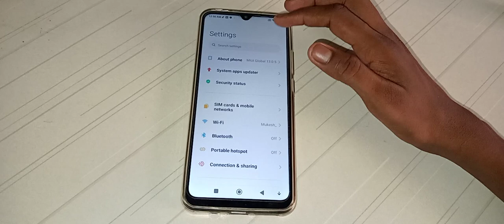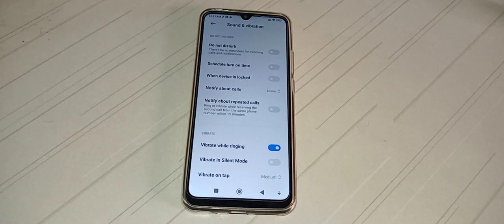how to on vibrate while ringing in Redmi 9i sport mobile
vibrate while ringing on kar na batay
how to on vibrate while ringing in Redmi 10 prime mobile
vibrate while ringing on kaise kar sakte hai
how to on vibrate while ringing in Redmi 9 note mobile
vibrate while ringing on kaise kar na hai
how to on vibrate while ringing in Redmi 9 pro Max mobile